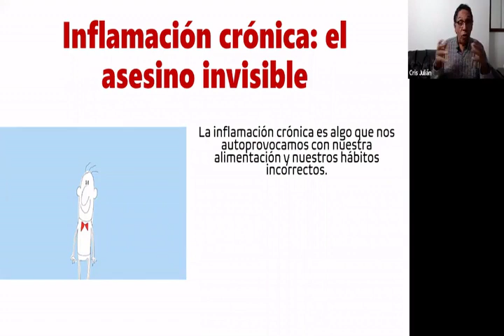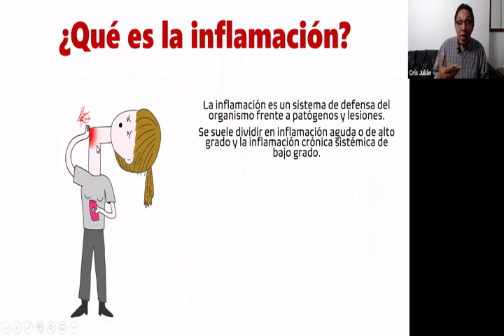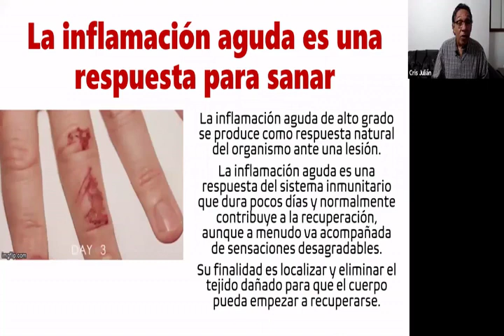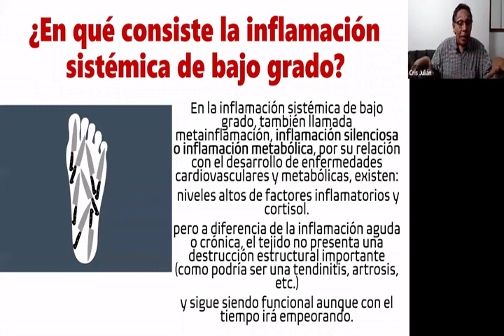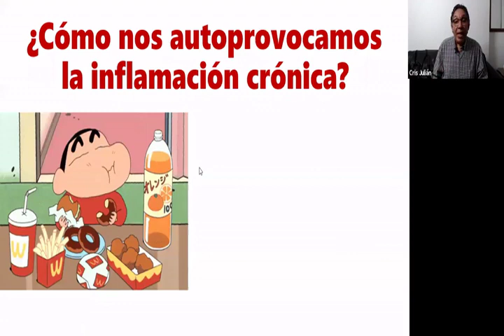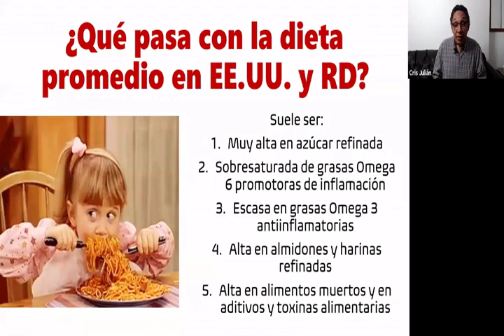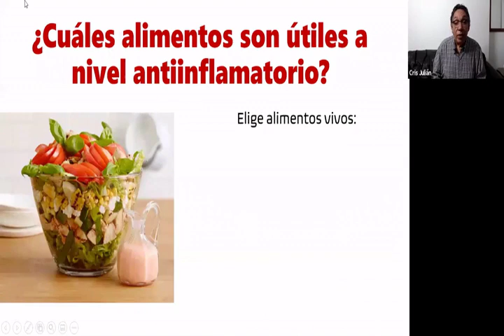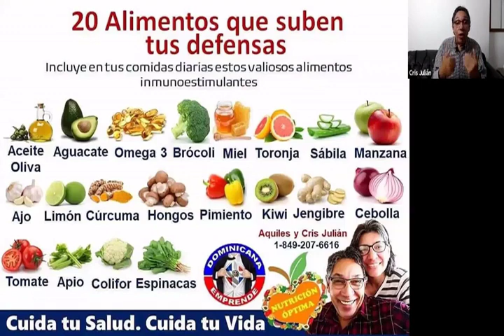QUINTO LIVE DIPLOMADO NUTRICIÓN, LA INFLAMACIÓN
La inflamación aguda de alto grado es la respuesta defensiva de las células y el organismo a un daño o a una infección.
Es una respuesta adaptativa y positiva.
Pero en ocasiones nuestros hábitos erróneos, mala alimentación, deficiencias nutricionales y conductas equivocadas producen una respuesta inflamatoria sistémica de bajo impacto que daña nuestras células, tejidos, órganos y provoca envejecimiento acelerado, dolor, perjuicios y muertes prematuras.
Aprendamos cómo revertir esa condición.